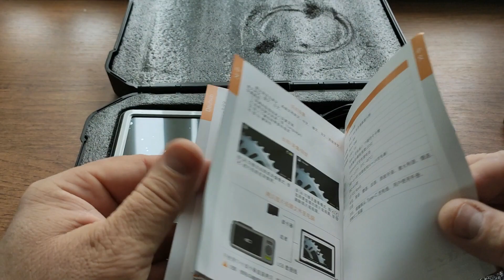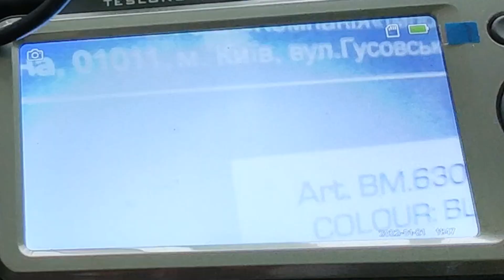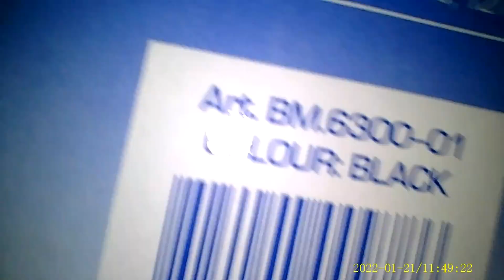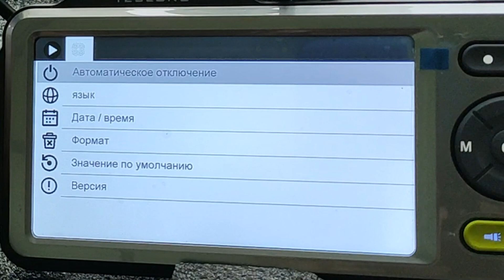ЭТО ДОЛЖНО БЫТЬ У КАЖДОГО ПРОФЕССИОНАЛЬНОГО АВТОМЕХАНИКА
Телеграмм канал ИНТЕРЕСНЫЕ ИДЕИ СВОИМИ РУКАМИ:
Мой резервный канал  @ШМУТУБ CHANNEL
ЕСЛИ ССЫЛКИ НЕ ОТКРЫВАЮТСЯ, КОПИРУЙТЕ ССЫЛКУ И ВСТАВЛЯЙТЕ В АДРЕСНУЮ СТРОКУ, ЗАТЕМ НАЖМИТЕ ENTER.
- Эндоскоп (инспекционная камера с тремя камерами)
- Жидкая керамика для ЛКП кузова вашего автомобиля